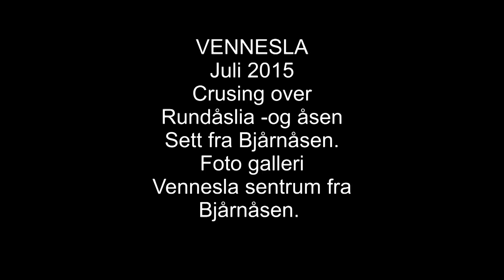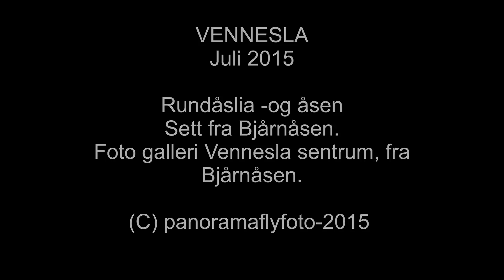VENNESLA RUNDÅS -OG LIA, SETT FRA BJØRNÅS 27 7 2015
Vennesla crusing over Bjørnnåslia, sett fra Bjørnheia